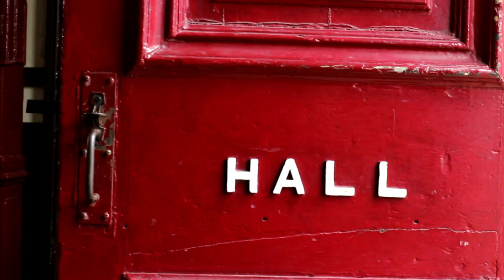Oxenhope - Steph Stephenson & Matt Bentley on the KWVR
I tried to film Steph & Matt's song in the Oxenhope of the title, in the station that's part of the Keighley and Worth Valley Railway, but it was too busy, so we escaped to the quieter Oakworth Station, a location used in the film of The Railway Children.